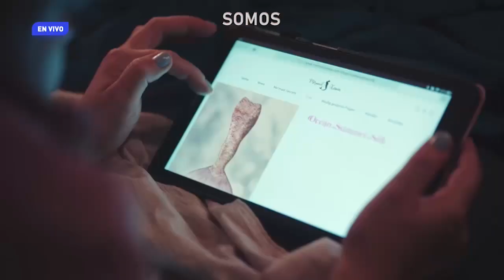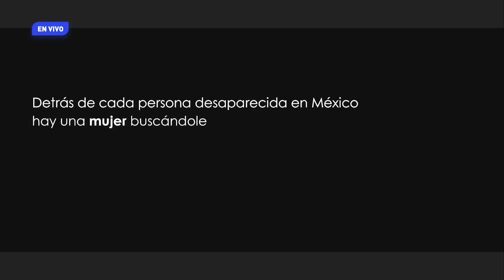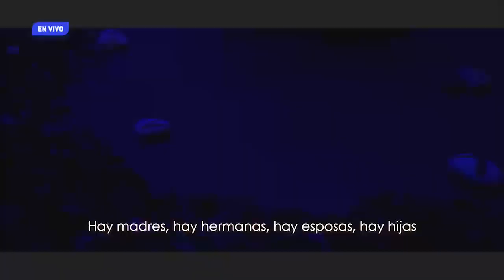Somos CCU. Ep. 52. 8 de julio.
Somos historias, cine, teatro, música, danza, conciertos y arte, en el programa que te revela lo mejor del Complejo Cultural Universitario todos los lunes a las 15:00 horas, a través de Somos CCU.

En este episodio, el número 52, Mayra Guerrero y Daniel Mendoza entrevistaron al Mtro. Ángel Luis Pérez Garrido, director de orquesta, quien charla acerca del curso de dirección orquestal que impartirá mientras funge como director invitado de la OSBUAP; así como del concierto: Capricho español. Rimski-Kórsakov-Tchaikovsky,  el cual se efectuará el 12 de julio a las 19:00 horas en el Auditorio del CCU. ¡Te esperamos!

Además, conoce:

    El talento artístico del Mtro. Enrique Calderón, trompetista; Libia Gómez y Sofía Martínez, violinistas; y Miguel Zárate, percusionista, todos músicos integrantes de la Orquesta Sinfónica BUAP, quienes interpretan la melodía Bésame mucho, en Somos Entretenimiento
    El boletín con las noticias culturales del Complejo Cultural Universitario
    Somos Magia con el estreno del ciclo de Cine Europeo en las Salas de Cine de Arte
    Las características de un director de orquesta
    Somos Agenda con Jessica Jacqueline y Eduardo Reyes
    El Curso de Verano 2024: Somos más verano. Haciendo magia, con Karen Valencia, docente de pintura de los talleres artísticos
    Hexen. Poema escénico, el cual podrás disfrutar el 18 de julio a las 18:00 horas en el Teatro del CCU
    El Homenaje a Cri - Cri. Evento multicompañías, el cual se realizará el próximo 30 de agosto a las 17:00 horas en el Auditorio del CCU